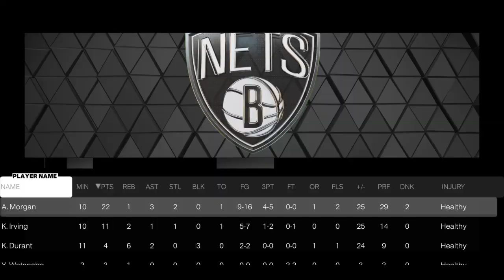NBA 2K23 Gameplay